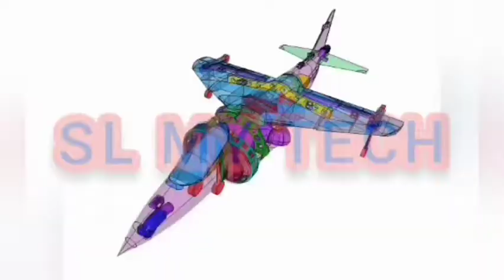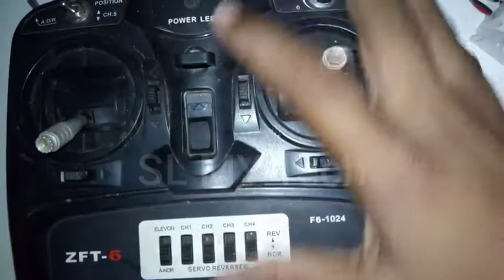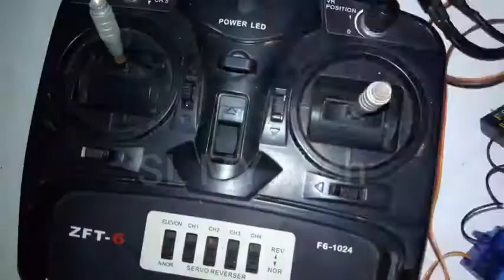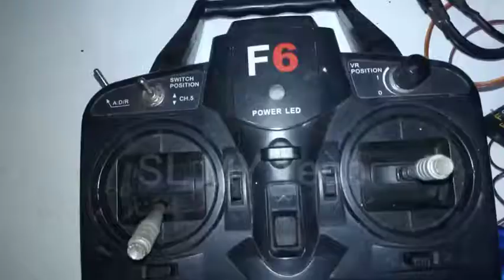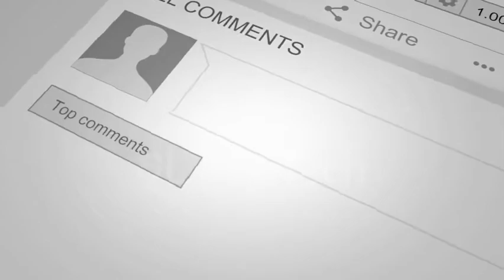How to transmitter and receiver sinhala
ZFT-6 (F6) transmitter